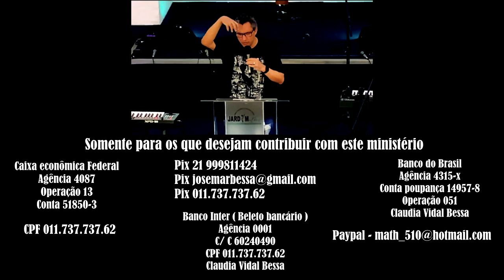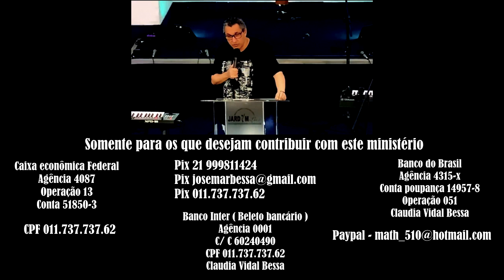A importância crucial dos olhos do coração | Josemar Bessa